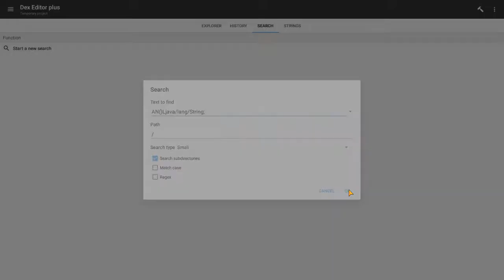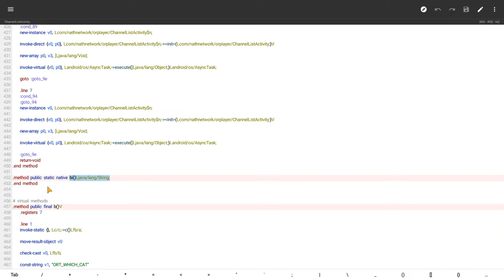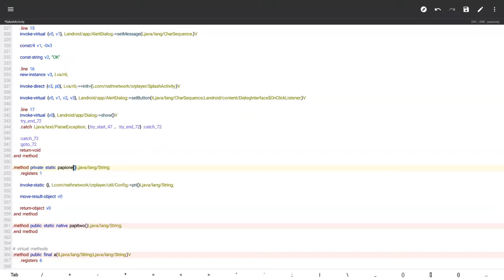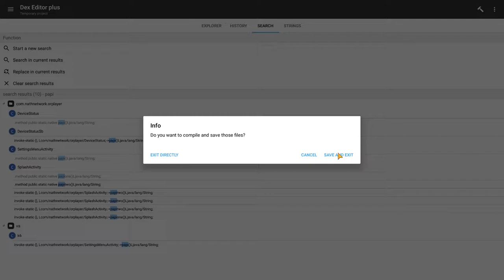Replacing Native Calls in the XCIPTV Application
See IPTVApps.net

This is an video guide on replacing the Native calls for the XCIPTV app for use with the MT Manager tool.